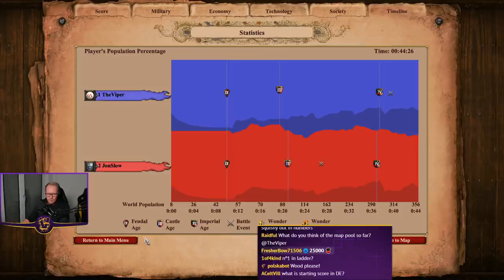First Experience with Steppe Lancers! | Tatars vs Franks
Map is Ghost Lake, opponent is JonSlow. This is my first experience with the Steppe Lancers.